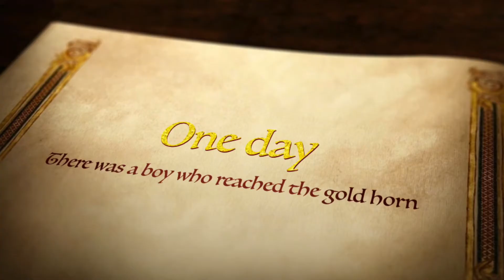Huis-wars/ adopt me series trailer (was originally gonna be a movie)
This was gonna be a mini movie but it’s actually going to be a series! Hope you enjoy it.